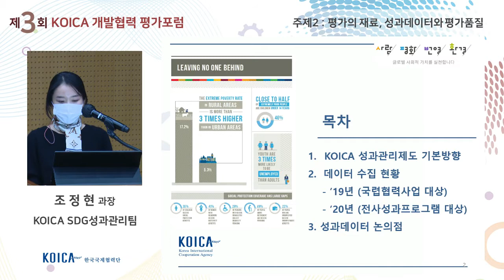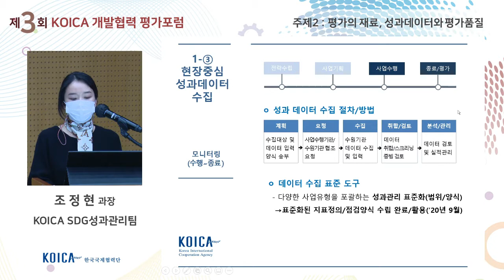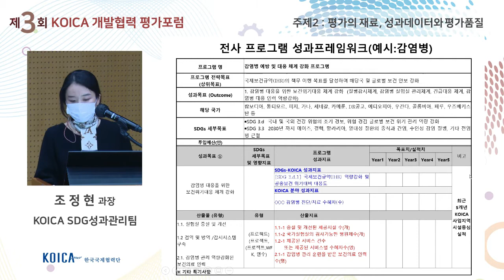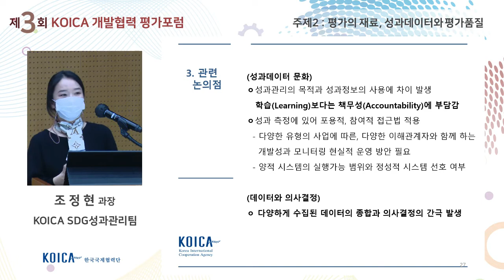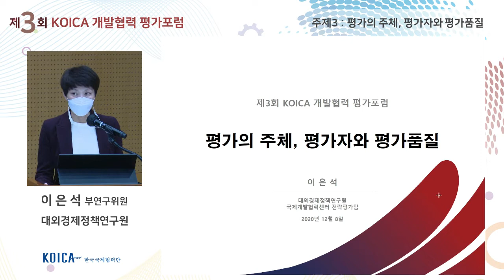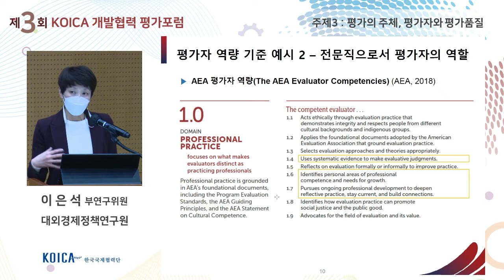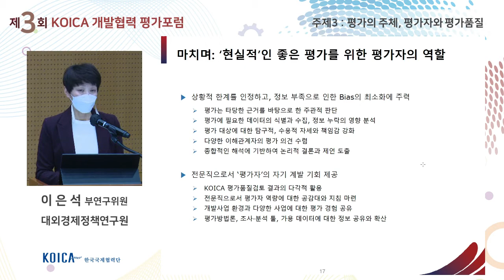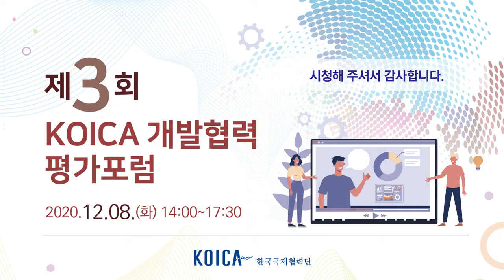제3회 KOICA 개발협력 평가포럼 [2/2]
KOICA 평가실에서는 지난 12월 8일 화요일, “제 3회 KOICA 개발협력 평가포럼”을 개최하였습니다.
이번 포럼에서는 “좋은 평가는 어떻게 만들어지는가?”라는 주제로 평가의 청사진인 평가 설계, 평가의 재료인 성과데이터 그리고 평가의 주체인 평가자에 대해 논의하였습니다.

궁금한 사항은 KOICA 평가실로 언제든 문의 주시고, 더 다양하고 흥미로운 주제로 진행될 다음 평가포럼도 많은 기대 부탁드립니다.

감사합니다!